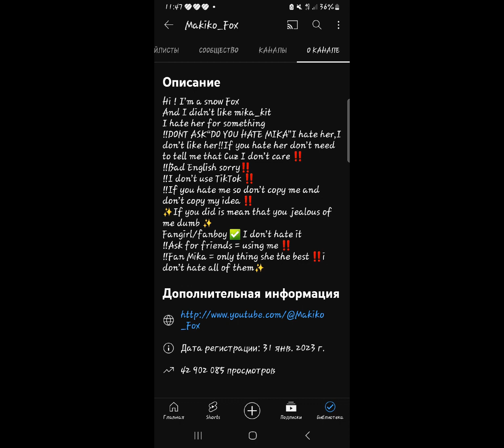Врёт? @Mika_Kit162 Украла стиль у Makiko_fox? правда или нет? вот вам ответ